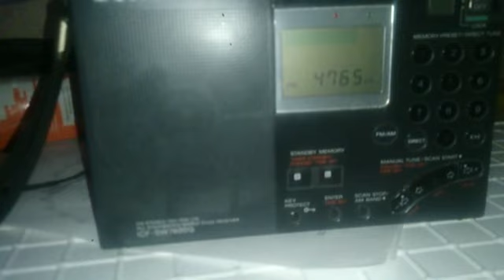08.06.2019 17:51UTC, Tajik Radio 1, 4765kHz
Equipment: Sony ICF-SW7600G + roulette